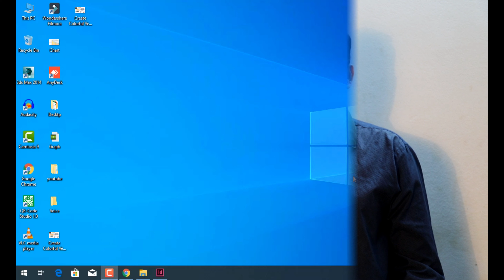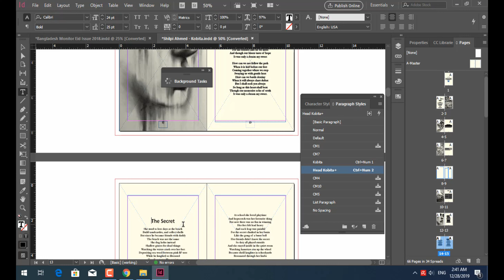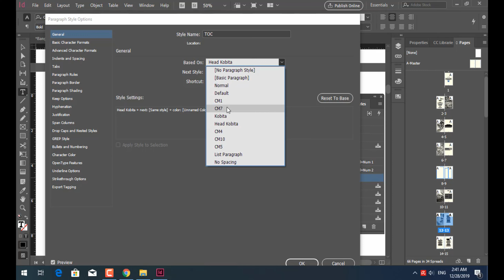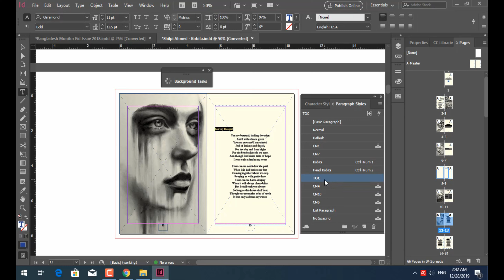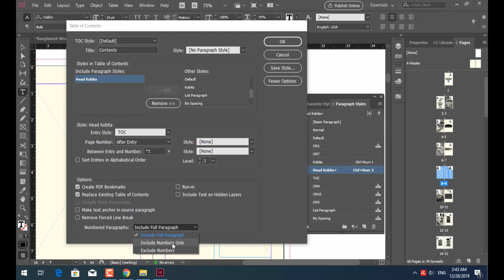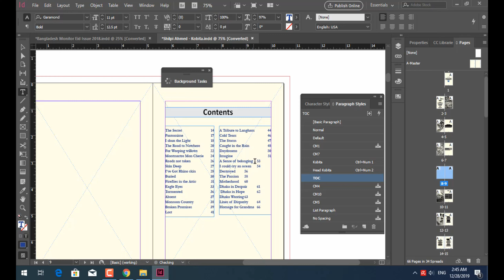Easily Make Style sheet & paragraph setup in Adobe InDesign {Bangla}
How to Setup TOC & Style Sheet in adobe InDesign cc, Table Of Content Setup in InDesign cc Bangla. TOC, Paragraph Styles & Style sheet Creating very easy process.